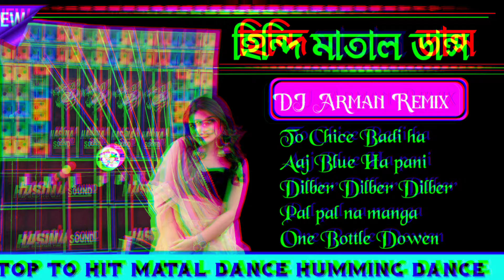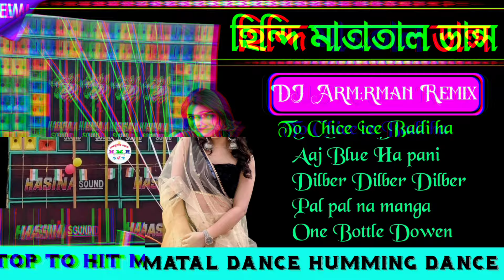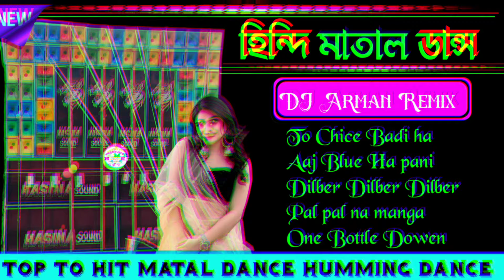Hindi Top To Hit Matal Dance Dj Arman Remix 2024 Hindi Matal Dance dj gan Dj Susovan Remix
SeHindi Top To Hit Matal Dance Dj Arman Remix 2024 Hindi Matal Dance dj gan Dj Susovan Remix

1 step humming bass bm remix
bangla song
competition dj
dị rb remix
maa lokkhi song
step humming bass
dj susovan remix
humming bass
love story song
Susovan remiX
Dj Susovan Remix 2024
DJ MX Remix 2024
Susovan Remix
Susovan mix
dj BM Remix 2024
Bangla gan dj
dj
Dj RB Remix
Competition dj
dj BM Remix humming bass
BM Remix
dj BM
dj MX remix
dj MX conta se
15 August special song 2024
mr remix
Bangla dj gan
ডিজে গান বানানো হয় অল্প খরচে
Hindi Top Hit Matal Dance Dhamaka Humming Dj Song Dj Susovan Remix

Hindi Top Hit Matal Dance DhamakaHumming Mix 2024Remix DjSes Remix

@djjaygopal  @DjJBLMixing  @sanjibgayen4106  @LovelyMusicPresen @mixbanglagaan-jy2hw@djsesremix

Download_Site :- YouTube Mix Dj Happy Mix present

ew